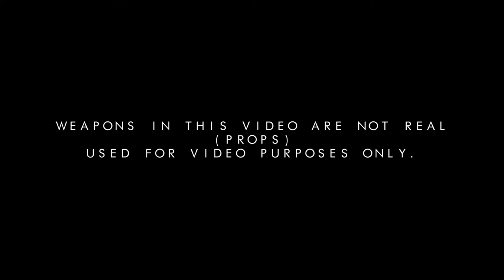Young Short - "Who You Rockin Wit" (Official Video)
Young Short

"Who You Rockin Wit"

Produced By MJTheHitta

YS The Movement